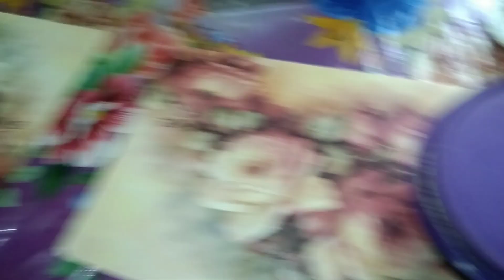সারাদিন এত কোথায় জামা কাপড় মিলবো ভেবে পাচ্ছিনা //রাতে গিফট কিনতে কেনো গেলাম হঠাৎ